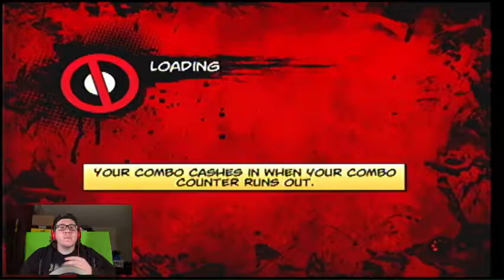BREAKING NEWS . . . AND NECKS! | Deadpool (completion) #2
Running frantically around a news station will shooting bad guys in their heads seems more like a chicken running around with its head cut off, but definitely more entertaining.